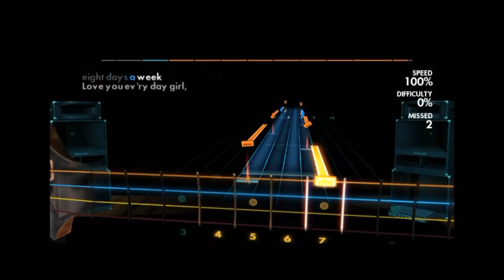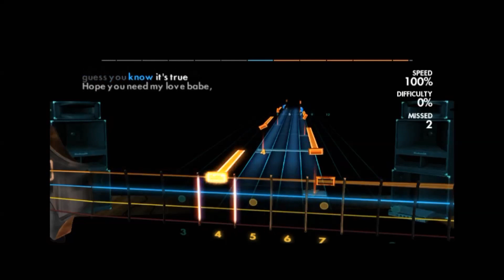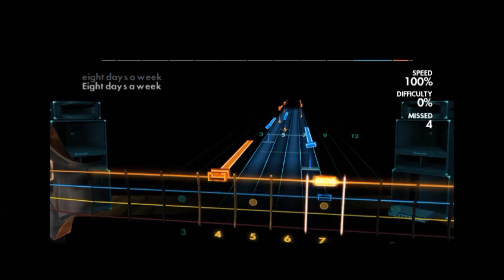[Custom] Rocksmith 2014 - The Beatles: Eight Days A Week (Bass 99.1%)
Hello there friends, Tamagi with the next video in our "Bass Edition", this time of The Beatles' "Eight Days A Week". Both the song and bass tone were a wee bit louder than usual for some reason, so I apologize in advance for that! But this is actually a pretty fun song to play, and I like it a lot.

No copyright violations are intended by this video. If you are
just send us a notice and we will have the video removed.